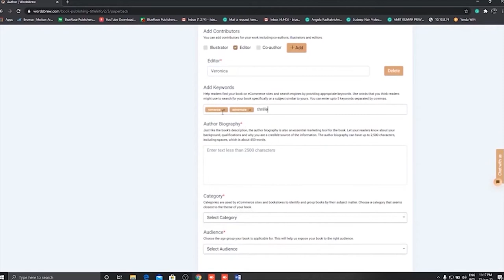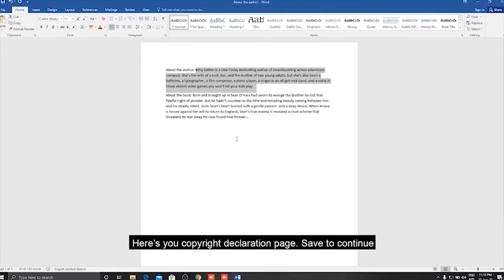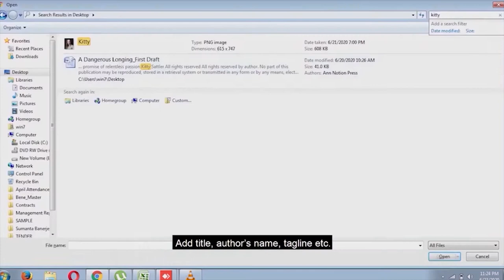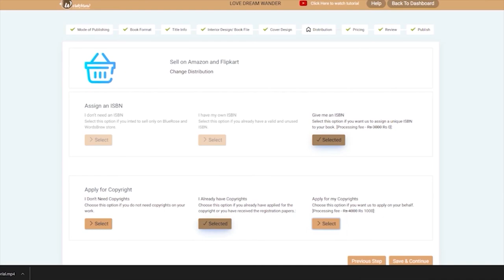BlueRose DIY TUTORIAL | Create and Publish Your Book Online | DO-IT-YOURSELF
THE FASTEST AND THE EASIEST WAY TO PUBLISH YOUR BOOK! Learn how you can create your dream book faster than ever. Our advanced DIY tool enables you to create your book using the global standard interior and cover designs. Start to finish within minutes and go global!